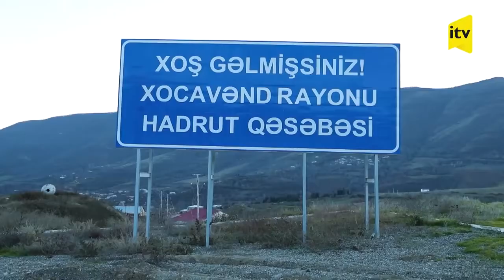“Azərsu” ASC-nin Şuşa şəhərində fəaliyyəti İTV-nin “Məktub 3.0: Qurucu“ filmində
“Azərsu” Açıq Səhmdar Cəmiyyəti əməkdaşlarının Şuşa şəhərində fəaliyyəti və şəhərin içməli su təchizatının bərpası istiqamətində görülən işlər İctimai Televiziyanın “Məktub 3.0: Qurucu“ filmində.